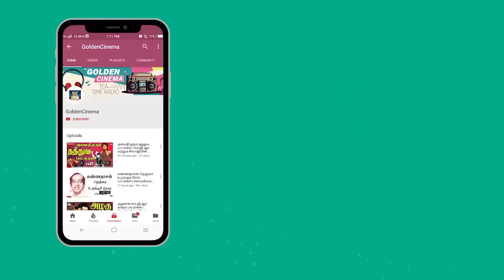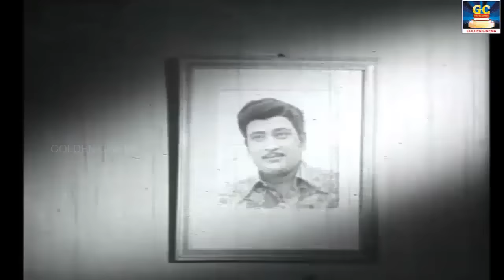அனைவருக்கும் மிகவும் பிடித்த ரவிச்சந்திரன் காதல் பாடல்கள் | Ravichandran Kadhal Padalgal | HD Songs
EvergreenTamil-Goldencinema Presents"அனைவருக்கும் மிகவும் பிடித்த ரவிச்சந்திரன் காதல் பாடல்கள் " Watch And Enjoy Full Video Songs HD

Movies
ShortFilms
Special Programs
Events
Movie News

Evergreen Goldencinema